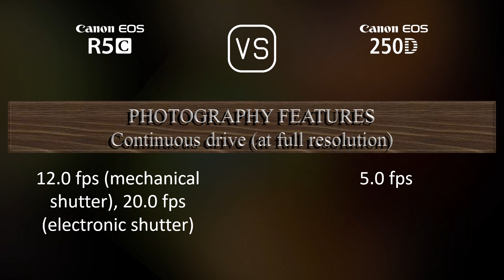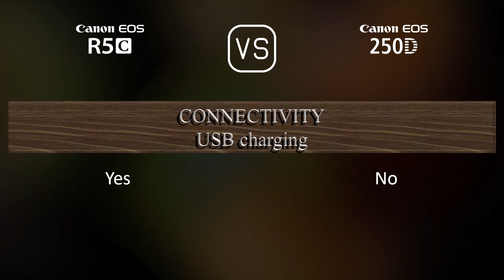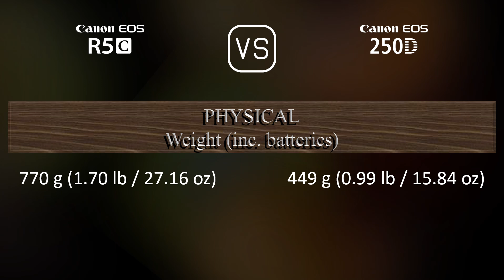Canon EOS R5C vs. Canon EOS 250D: A Comparison of Specifications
This video overviews the Canon EOS R5C and the Canon EOS 250D in a parallel comparison of specifications.

00:25 LAUNCH
00:33 BODY
00:40 SENSOR
01:01 IMAGE
01:16 OPTICS & FOCUS
01:41 SCREEN
01:58 VIEWFINDER
02:13 PHOTOGRAPHY FEATURES
03:06 VIDEOGRAPHY FEATURES
03:20 STORAGE
03:24 CONNECTIVITY
03:49 PHYSICAL
04:07 MISC